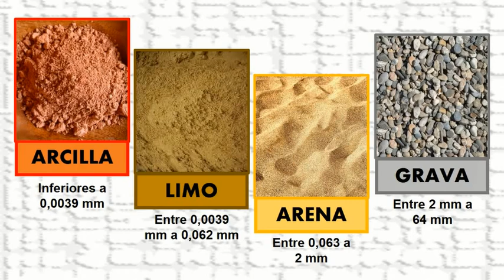Los Horizontes del Suelo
Edafología: ¿Cómo están formados los horizontes del suelo? ¿Qué es la Arcilla? ¿Qué es el suelo limo? ¿Qué es la arena y la grava? Características de los suelos y cada uno de sus componentes físicos. AgroPuentes